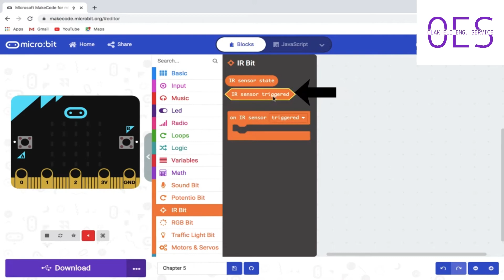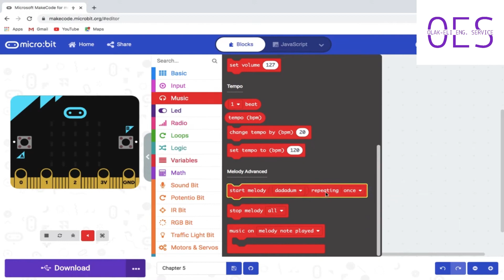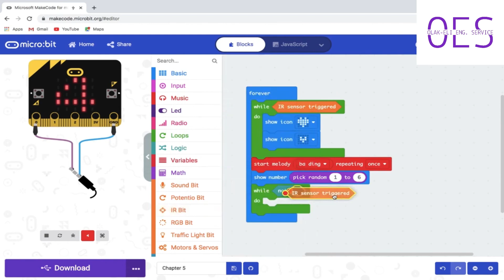Edu bit training Chapter 5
This beginner-friendly micro: bit kit is specially designed to encourage kids to explore STEAM and learn to code.
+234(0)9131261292